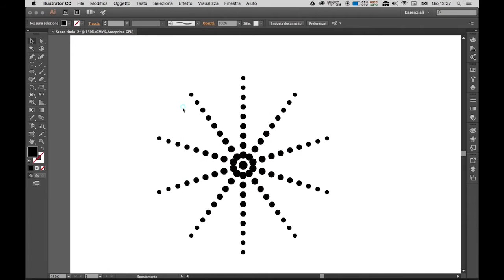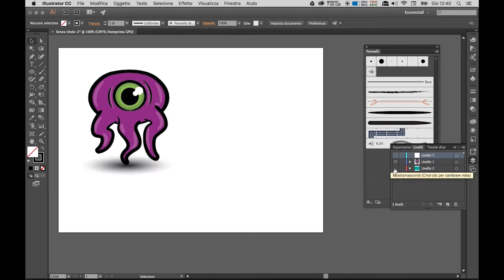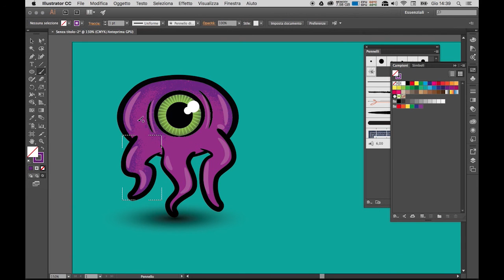Adobe Illustrator noise brush.